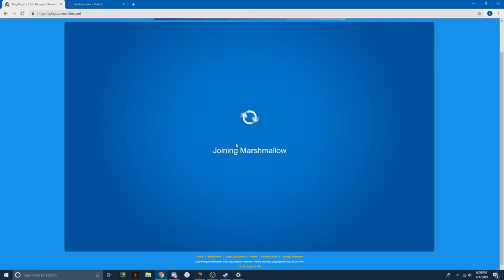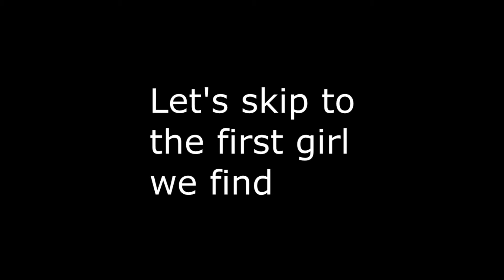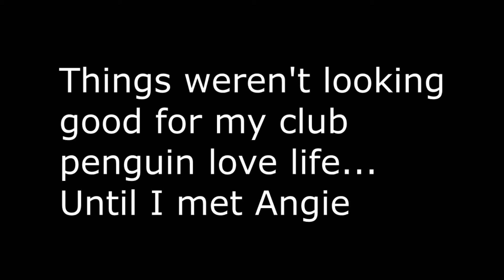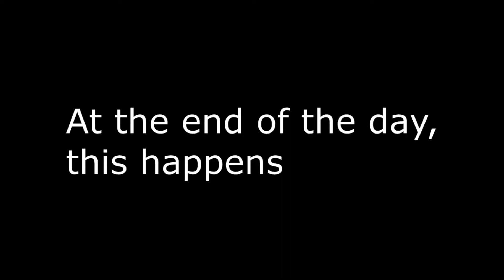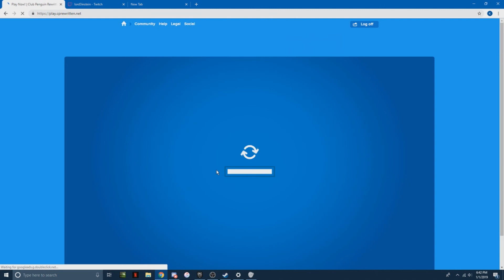Picking Up Girls on Club Penguin (Gone Wrong)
Today, Raj and I play a club penguin remake.  Our goal: Get mad ladies

Club Penguin was a massively multiplayer online game, involving a virtual world that contained a range of online games and activities. It was created by New Horizon Interactive. Players used cartoon penguin-avatars and played in a winter-set virtual world.